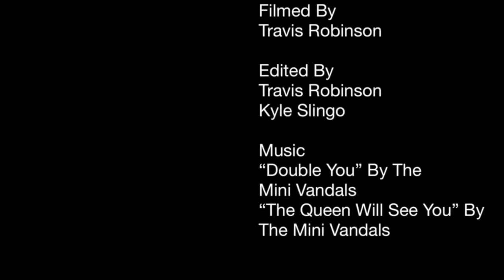10 Underrated Elvis Songs!